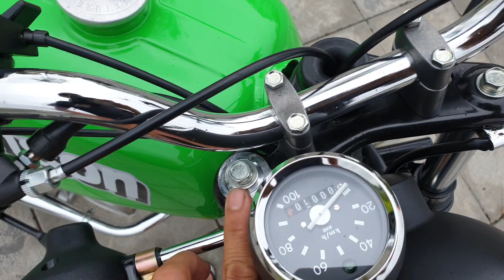simson s51 full mới cho ae tham khảo.zalo 0353252351